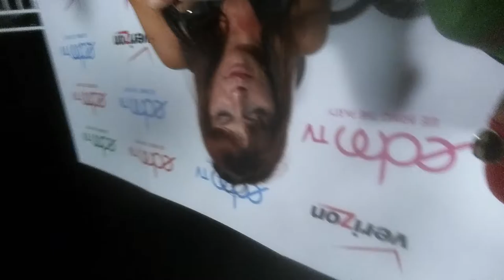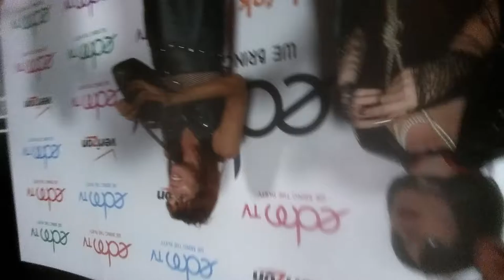BREAKING ALL THE RULES